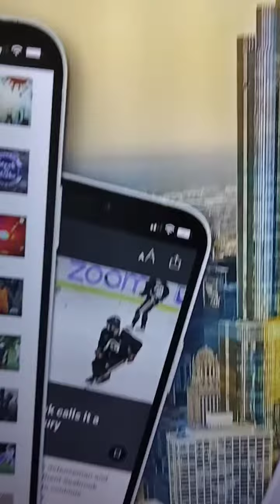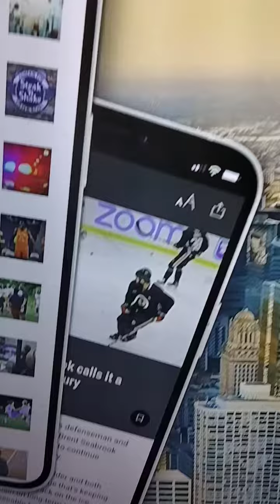you must stand up for every race if you want God to answer your prayers